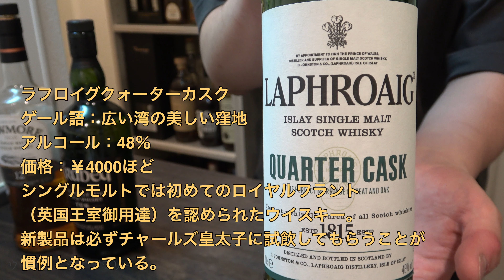【ウイスキー】忖度無しに一番美味しいのはこれ！（アイラ偏） 4K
とーふです。
ウイスキーライブラリーはようこそ！

今回は銘柄を知らない状態でアイラウイスキーを飲み比べし、
ランキングを作りました！
完全に独断と偏見ではありますが参考になれば幸いです！

別のブラインドテイスティング動画はこちらから

白州12年
バルヴェニー
グレンファークラス
マッカランダブルカスク
グレンドロナック
山崎12
ベンリアック シェリーウッド
オールドパー
マッカラン旧ボトル
グレンアラヒー
ハイランドパーク旧
グレンフィディック旧
グレンリベット現
グレンリベットイリシット
モートラック
シーバスリーガルミズナラ
倉吉
シーバスリーガル
クラガンモア
マッカランシェリーオーク
ボウモア旧
フェイマスグラウス
グレンリベット橋スタンプ